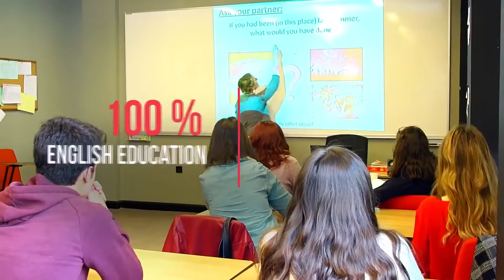TED UNIVERSITY CAMPUS TOUR